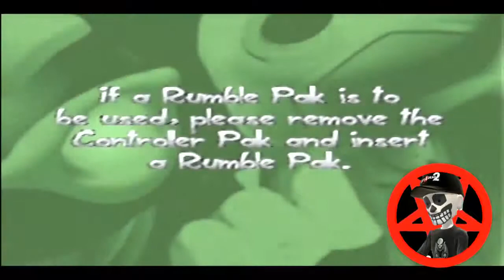Buck Bumble - Mission 4